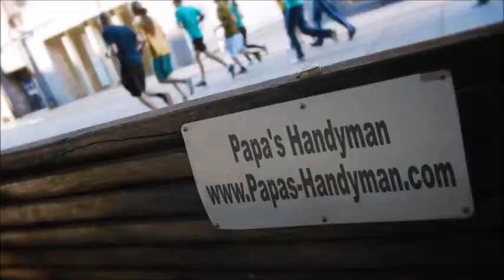DRYWALL Repair Indian Wells CA, Wall & Ceiling Repair Indian Wells CA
Drywall Repair Indian Wells CA, Drywall Repair Service Indian Wells CA, Drywall Repair in Indian Wells CA.

"Drywall Repair Indian Wells CA" Specialists.
Providing Drywall Repair in and Around Indian Wells CA with Solutions Since 1970!

Whether you have a small drywall repair project in Indian Wells CA, or multiple areas throughout your home needed drywall repair, our company will send out a qualified journeyman drywall expert to complete your Indian Wells CA drywall repair project on-budget and on-schedule. All of our Drywall Repair technicians in Indian Wells CA are skilled in each phase of drywall (Installing, Taping, Finishing), and have a minimum of 10 years experience. Get your drywall repair done by Papa's Handyman! Professional, Affordable Quality Drywall Repair Service Indian Wells CA-- Guaranteed!

"Drywall Repair Phrases":

"Drywall Repair Cost Per Square Foot Indian Wells CA"
"How Much Does it Cost to Repair Drywall Cracks Indian Wells CA"
"How Much Does it Cost to Repair Drywall Ceiling Indian Wells CA"
"How Much Does it Cost to Repair Drywall Hole Indian Wells CA"
"How much Does it Cost to Patch a Hole in Drywall Indian Wells CA"
"Patch and Repair Drywall Indian Wells CA"
"Cost to Repair Hole in Drywall Indian Wells CA"